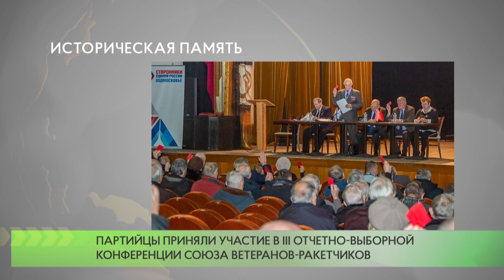Историческая память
Активисты одинцовского отделения партии «Единая Россия» приняли участие в работе III отчетно-выборной конференции Межрегиональной общественной организации «Союз ветеранов стратегических ракетчиков». В рамках реализации проекта «Историческая память» партийцы присоединяются к подготовке праздничных мероприятий в честь 60-летия РВСН.